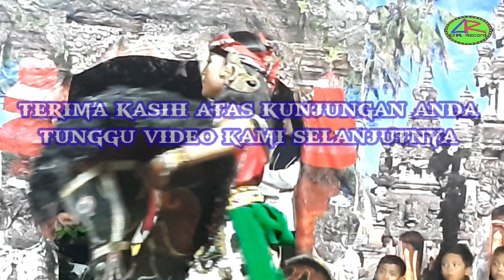jaranan senterewe putri sekar budoyo saat main di subontoro kebonduren ponggok Blitar